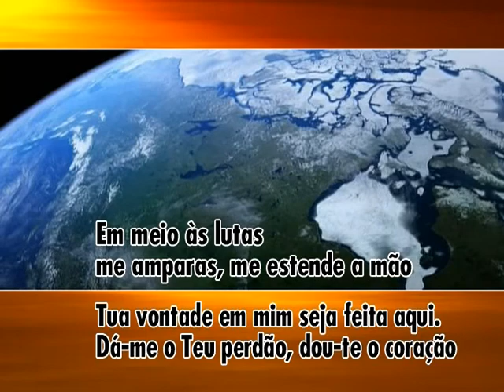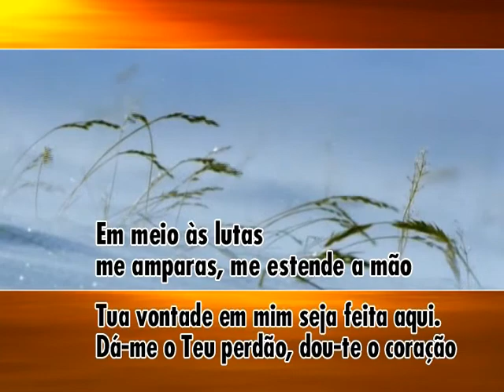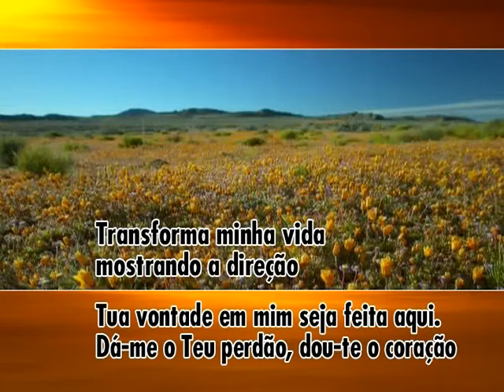Tu És Santo / DVD Adorando ao Entardecer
Somente o Senhor Jesus é Santo, digno de toda honra e toda glória!